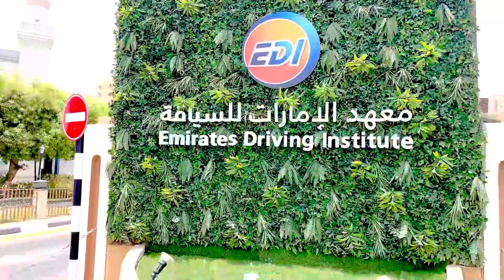Emirates driving school in dubai vlaog 174🇦🇪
] ¥¥¥¥ PTI🇵🇰✅🌹